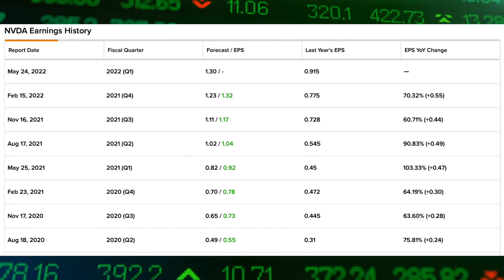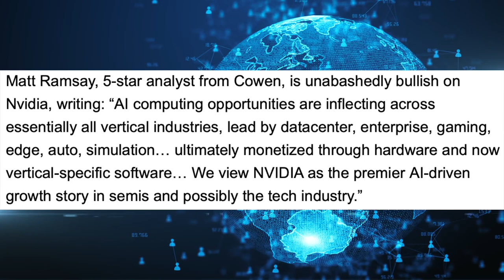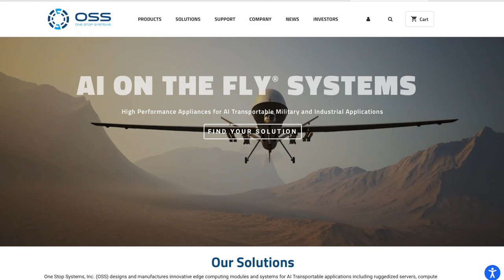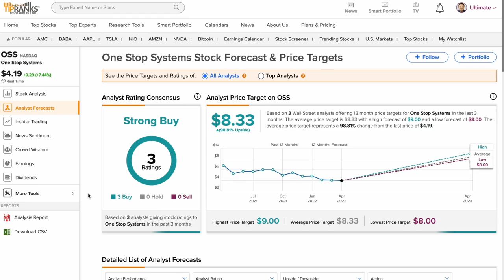Will These 2 Artificial Intelligence Stocks Takeover The World?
We talk about 2 Artificial Intelligence companies in this video. You may know 1 of the companies very well but the other has an over 100% upside.